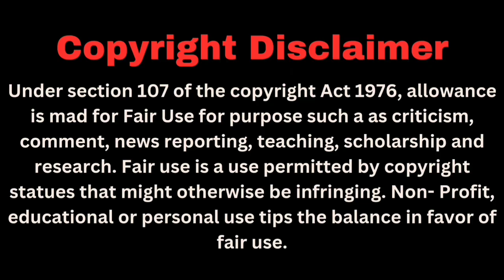DEVIL AND HIS BUNNY/PART-22/WANGXIAN-FF IN HINDI